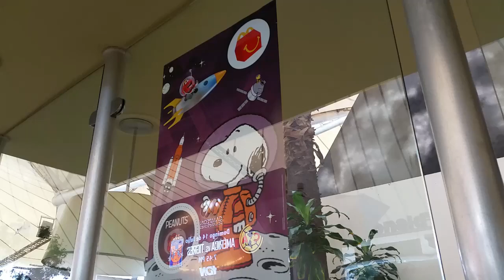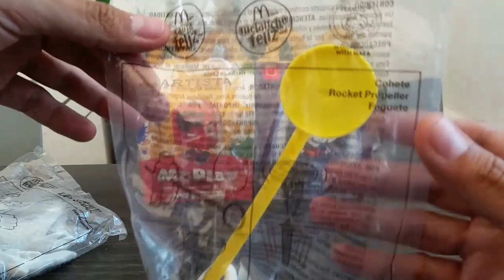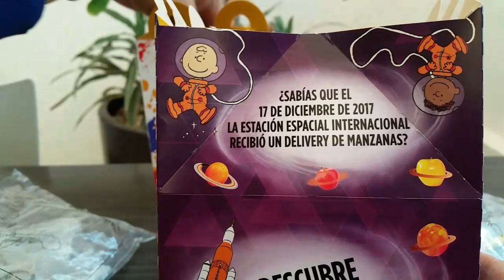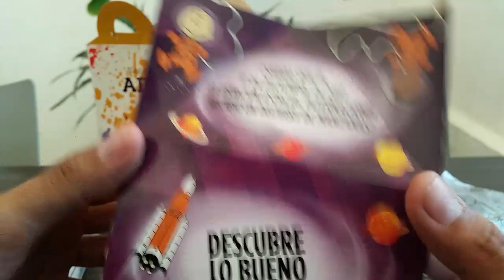Cajita Feliz McDonald's Snoopy Nasa (Julio/Agosto 2019)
McDonald's lanza una linea de 10 juguetes en cooperación con la NASA (Administración Nacional de la Aeronáutica y del Espacio
National/Aeronautics and Space Administration) de Snoopy un personaje clásico de la serie Peanuts conocida como Snoopy, Rabanitos, Charlie Brown o Carlitos creado por Charles Schulz.